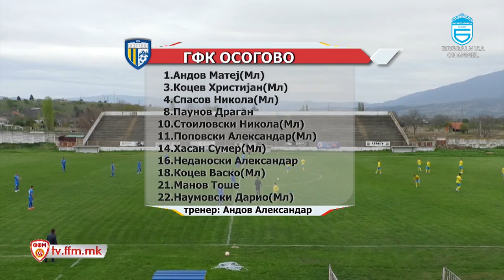HIGHLIGHTS | FK OSOGOVO 0-2 FK BREGALNICA | 24.04.2021